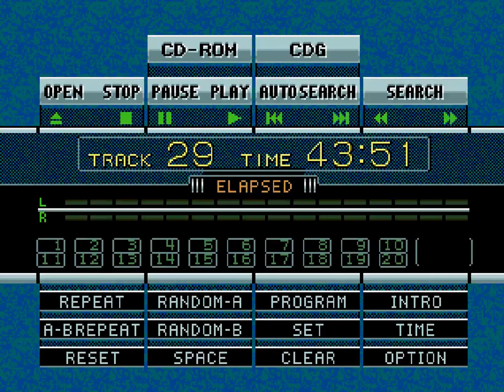MD CD Final FightCD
In 1993, Capcom launched an arcade transplant clear version of the game on the MD-CD platform. The game tells about in a city called Metro, a gang called Crazy Gear kidnapped Mayor Mike Hagg’s daughter Jessica, saving the girl’s eager Hagg and Jessica’s boyfriend Cody and Valkyrie’s disciple Kay , The three went to the gang’s lair to save people. This work retains all the elements deleted by the SFC version, and even adds a new time challenge mode with a new background. The opening and ending animations of the game are equipped with full voice, and the music has also been reset. The only flaw in this game is that the screen is somewhat shrunk and the mosaic graininess is obvious